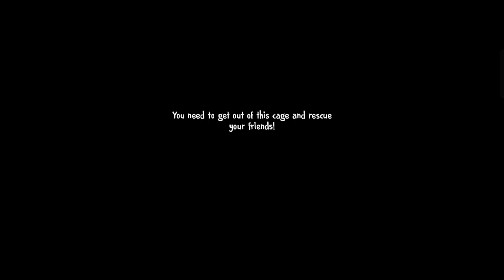ICE SCREAM EPISODE 4 - Horror Adventure - gameplay walkthrough part 1 (Android/iOS)